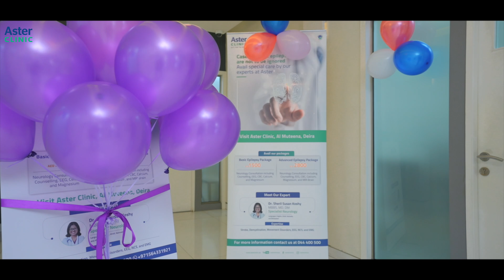Epilepsy Packages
Discover peace of mind with our tailored Epilepsy packages, offering expert care to help you manage your condition effectively. With our expert Dr. Sheril Susan Koshy, Specialist Neurology at Aster Clinic, Al Muteena, by your side, you can leave your worries behind and focus on your well-being.

Choose from our Basic Epilepsy Package starting at AED 1500 or the Advanced Epilepsy Package at AED 2800. Don’t miss out.

or
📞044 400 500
🌐 asterclinic.ae